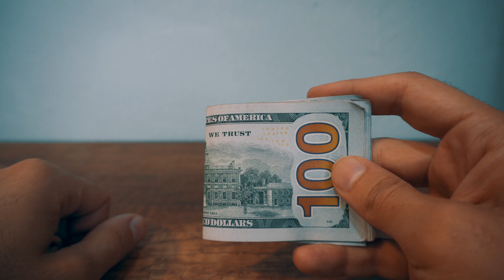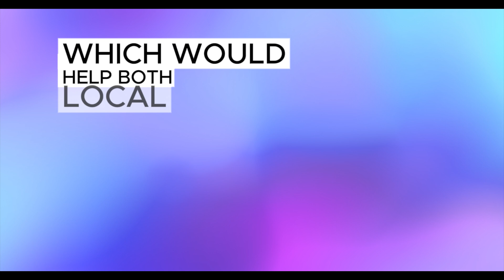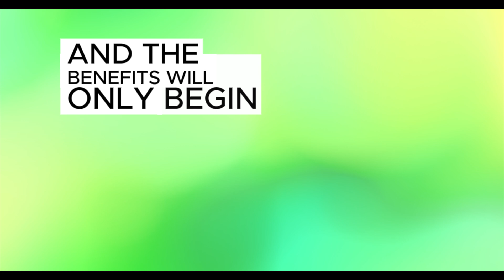Iraqi dinar 🔥 NEWS TODAY ✅ LATEST IQD RATE | IQD RV | IQD VALUE | New Exchange RATE | update 2024